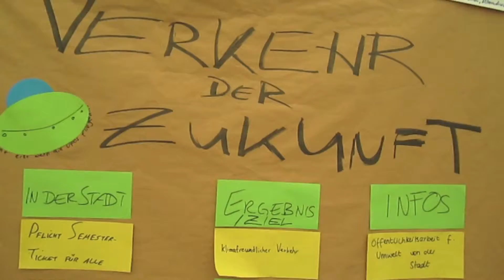Jugend Umwelt Gipfel